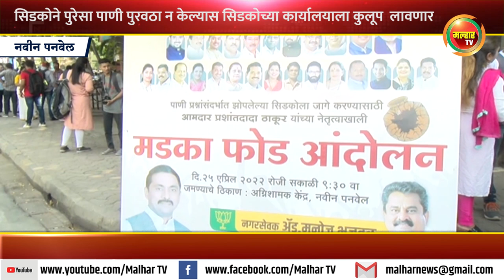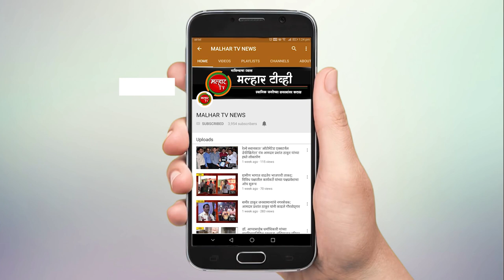पाणीपुरवठा सुरळीत न केल्यास सिडकोच्या कार्यालयाला कुलूप लावून कर्मचार्‍यांना आत जाऊ न देण्याचा इशारा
सिडकोकडे पाण्याबाबत कोणतेही नियोजन नसल्याचे  त्यांच्या अधिकार्‍यांबरोबर चर्चा करताना दिसून आल्याने  सिडकोचा निषेध करून  7 मे पर्यंत नवीन पनवेल व खांदाकॉलनीत पुरेसा पाणी पुरवठा न केल्यास सिडकोच्या कार्यालयाला कुलूप लावून कर्मचार्‍यांना आत जाण्यास मज्जाव करू असा इशारा भारतीय जनता पक्षा तर्फे सोमवारी मटका फोड आंदोलन प्रसंगी देण्यात आला.
      पाणी प्रश्नासंदर्भात झोपलेल्या सिडकोला जागे करण्यासाठी  भारतीय जनता पक्षातर्फे सभागृह नेते परेश ठाकुर  यांच्या नेतृत्वाखाली सोमवारी  ( दि. 25 ) "मडका फोड" आंदोलन करण्यात आले.नवीन पनवेल मधील अग्निशमन केंद्रा पासून  निघालेल्या मटका मोर्चात सभागृह नेते परेश ठाकूर , भारतीय जनता पक्षाचे ओबीसी सेलचे प्रदेश उपाध्यक्ष नगरसेवक मनोज भुजबळ, भाजप शहर अध्यक्ष जयंत पगडे, प्रभाग अध्यक्षा वृषाली वाघमारे,   नगरसेवक  प्रकाश बिनेदार , संतोष शेट्टी , तेजस कांडपिळे , अनिल भगत , नितिन पाटील , एकनाथ गायकवाड ,समीर ठाकूर , अजय बहिरा, नगरसेविका चारुशीला घरत, सुशीला घरत , राजश्री वावेकर , माजी उपनगराध्यक्ष संदीप पाटील व नागरिक मोठ्या प्रमाणात सहभागी झाले होते. सिडको कार्यालयाच्या गेटवर पोलिसांनी मोर्चा अडवल्यावर सिडको विरोधात घोषणा देत मोर्चेकार्‍यांनी आपल्या हातातील मटकी गेट समोर फोडली.